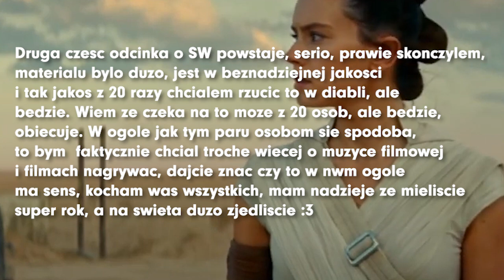Power of heavy metal | TOP 10 Staszka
00:00 Intro
01:00 Szatałty
03:40 Miejsce 10
04:50 Miejsce 9
06:17 Miejsce 8
07:28 Miejsce 7
09:15 Miejsce 6
10:59 Miejsce 5
12:16 Miejsce 4
13:44 Miejsce 3
15:45 Miejsce 2
17:52 Miejsce 1
21:03 Ważne ogłoszenie

Szatałty:
Kaballah - The Omen
Between the Buried and Me - Colors II
Steven Wilson - The Future Bites
Rivers of Nihil - The Work
Turnstile - Glow On
Harakiri for the Sky - Maere
Helloween - Helloween
Ethereal Shroud - Trisagion

Utwory wykorzystane w przeglądzie:
Swallow the Sun - Moonflowers Bloom in Misery
BCNR - Athens, France
Thy Catafalque - Piros-sárga
Amenra - Ogentroost
Eternity's End - Bane of the Black Sword
Stormkeep - A Journey Through Storms
Every Time I Die - Desperate Pleasures
ALI - BETTER DAYS feat. Dos Monos
Panopticon - The Embers at Dawn
Black Soul Horde - Lair of the Wolf